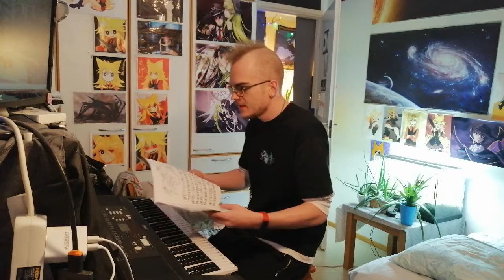Ruokitaan Kalat ja Soitetaan Pianoa